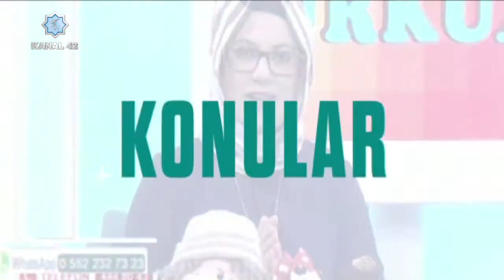Turkuaz - Sille'nin Tarihi Ve Kültürel Zenginliği - Ahmet Kuş